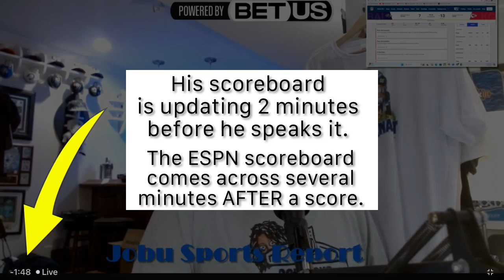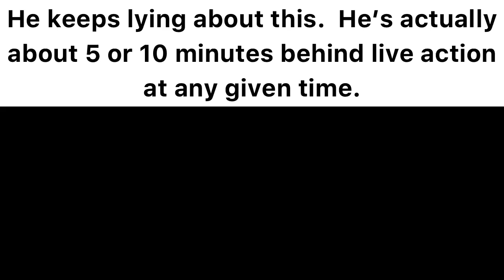5 minutes late… Mark Holmes new in-game livestream has him LooOOng behind the action 😦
MH big problem with his gameday livestreams.   After the late Youtube signal gets to him, he's reaching his viewers 5 or 10 minutes after the live action.  He's trying to lie about it but it is painfully obvious to his audience.